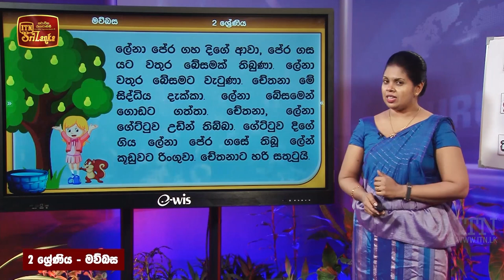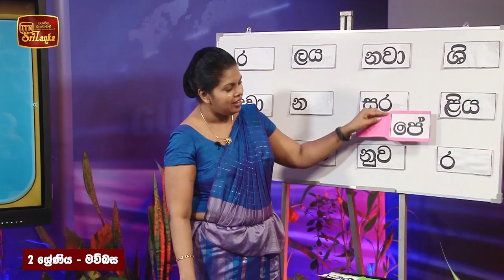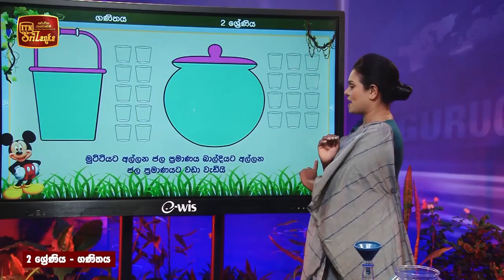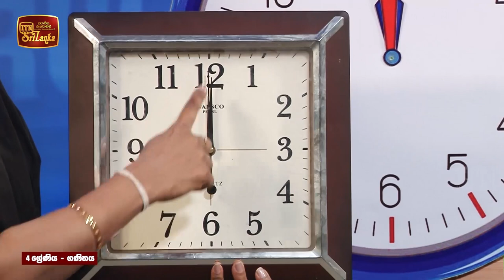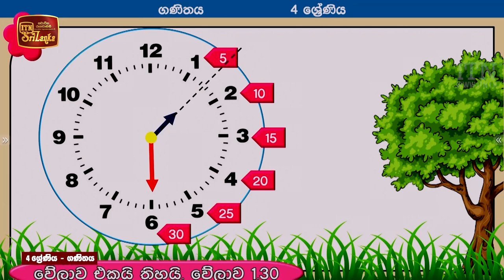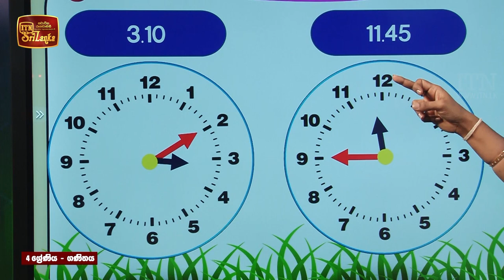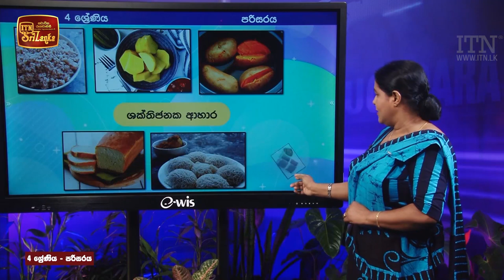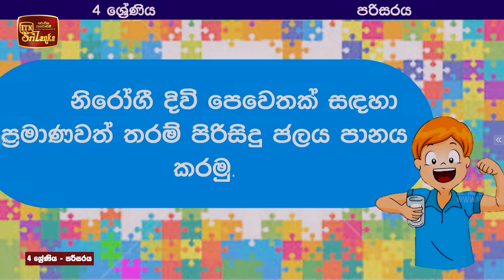Ape Panthiya - (2021-11-17) | ITN